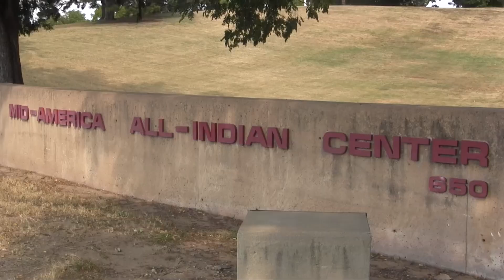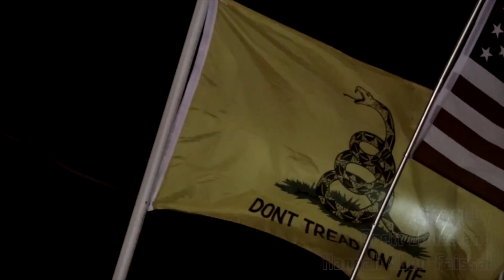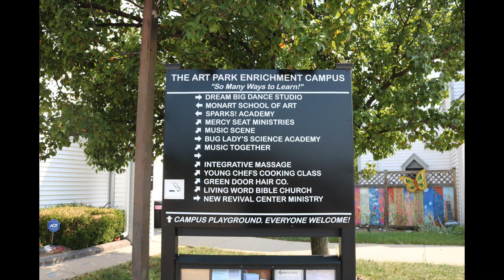DTV: The Derby High School Broadcast | 2017 | 09-20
Another episode of DTV, the Derby High School Broadcast, for 2017! From the week of 09-20.

Videos Featured:
TIME STAMPS